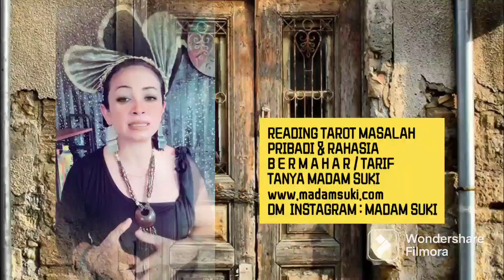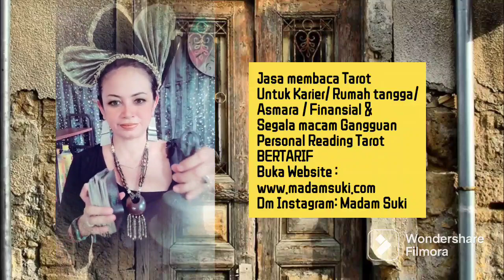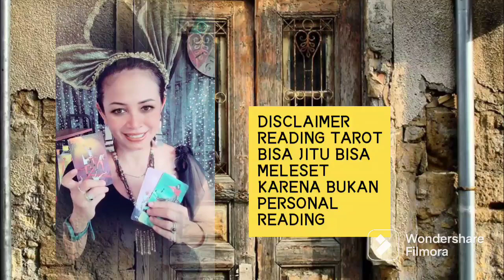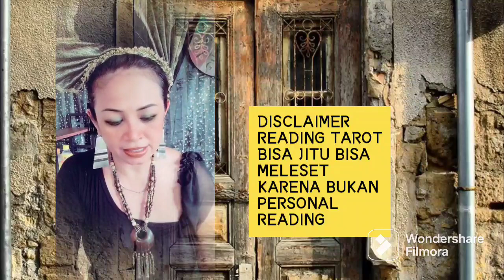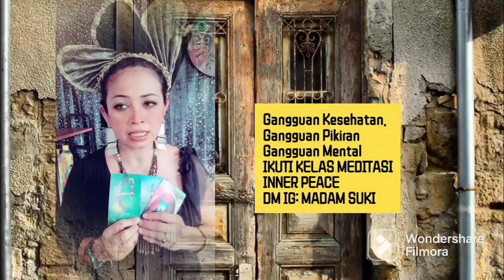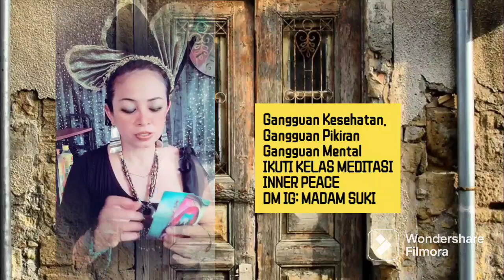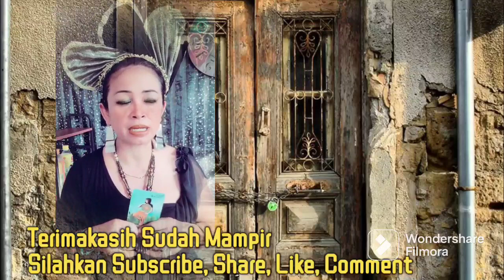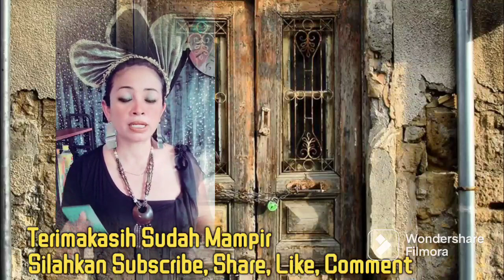KETAHUAN! NIKITA MIRZANI BL0K1R FITRI SALHUTERU BILANG: ALHAMDULILAH